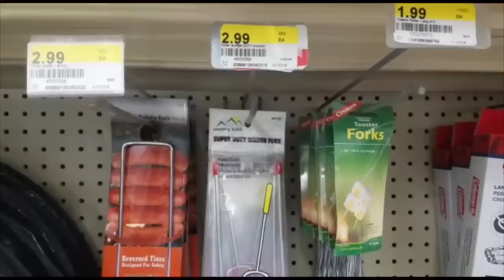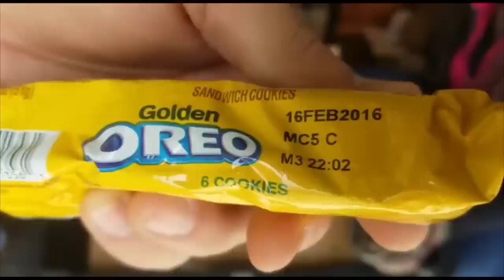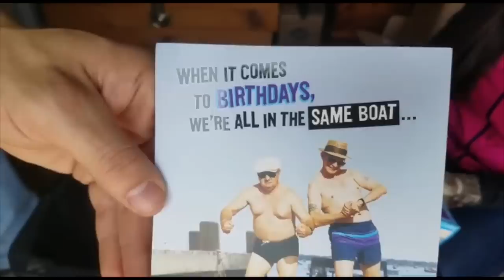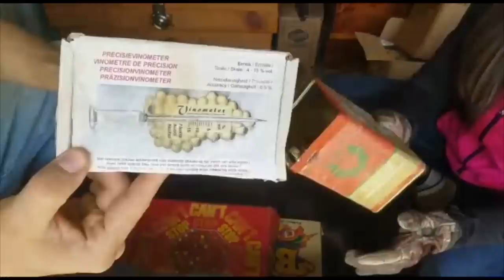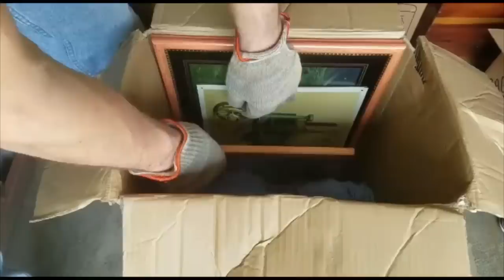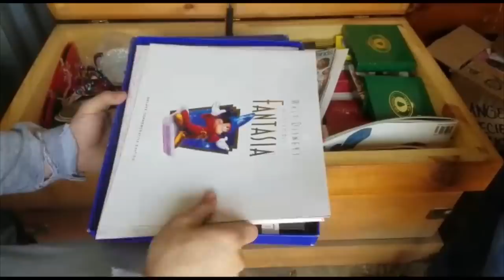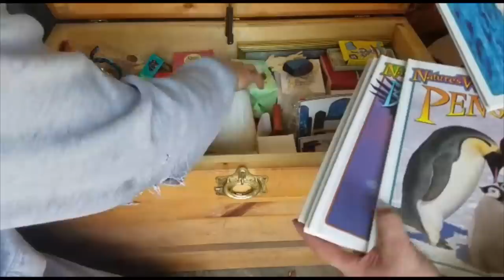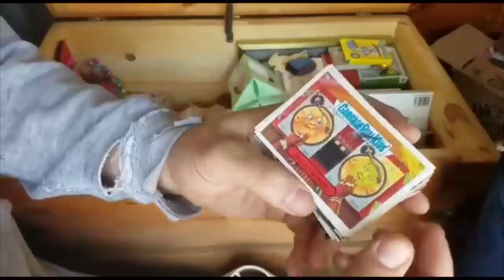FOUND A TRUNK I Bought Abandoned Storage Unit Locker / Opening Mystery Boxes Storage Wars Auction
PUBLISHED ON:

4.13.19
Jeremy & George open the warehouse for the 1st time this season, go pick up chicks, fork wieners and find the junk in a trunk from a $300 abandoned storage unit that they purchased earlier in the week.